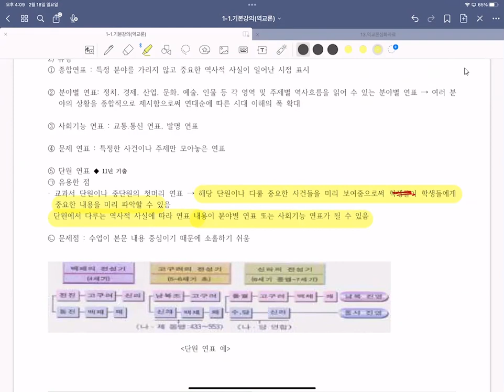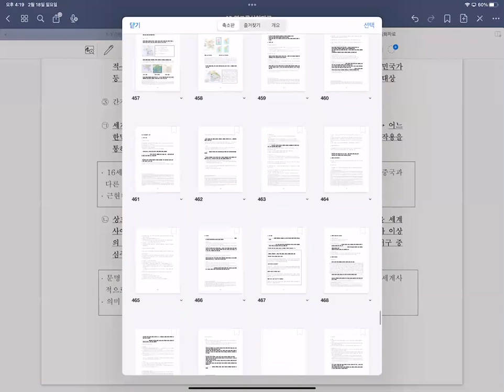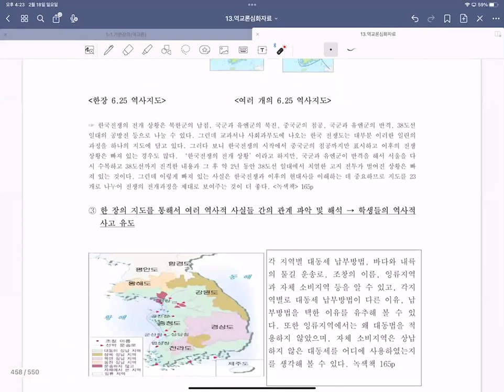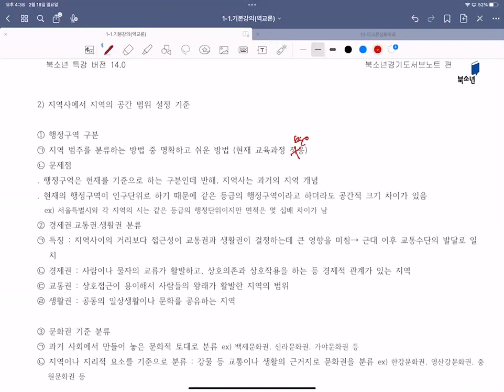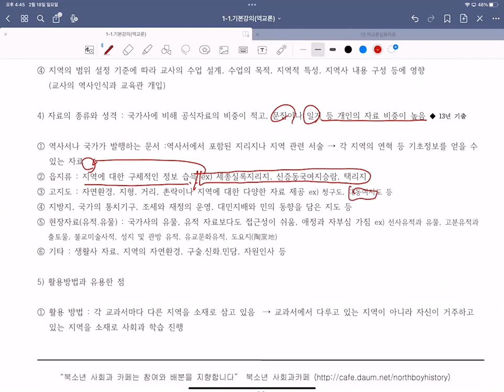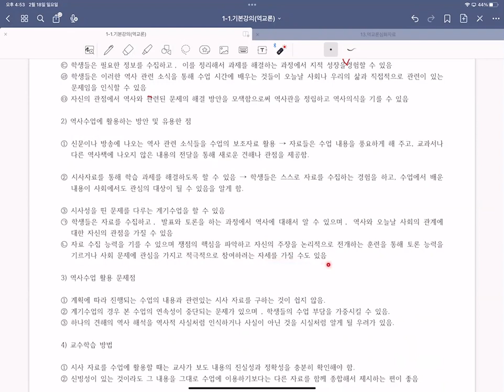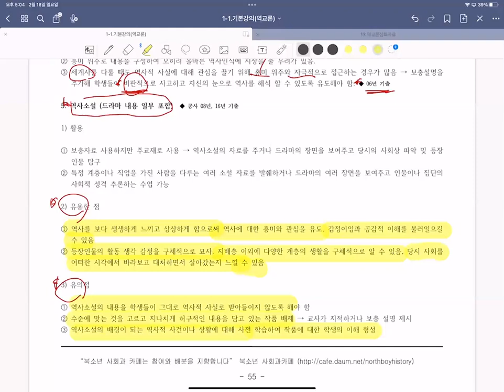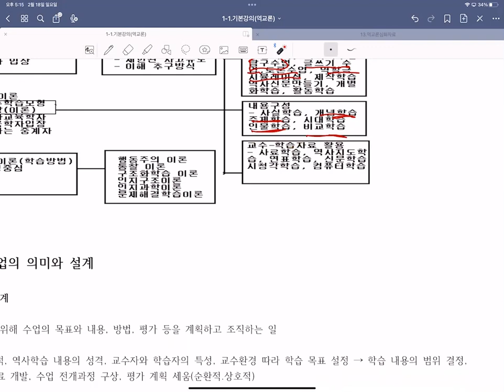24년역교론기본강의5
역교론기본강의입니다.